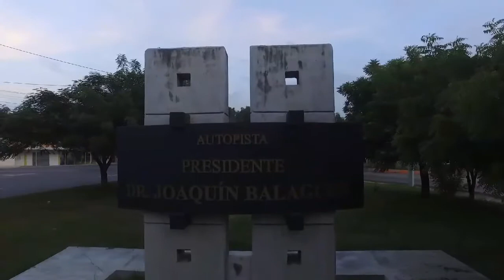Así es Navarrete